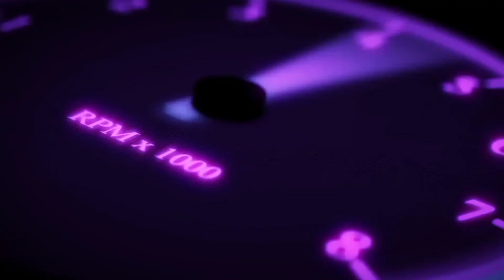Angel Island - Sonic 3 Air Mobile #1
Timestamps:
0:00 Intro
0:32 Act 1
1:38 Act 1 Boss
2:02. Act 2
3:52 Act 2 Boss